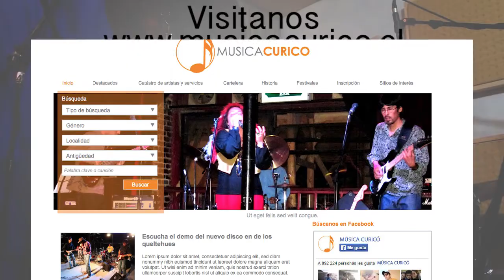Musicacurico.cl / Presentación 1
Aquí cabemos todos, o no cabe ni Dios.